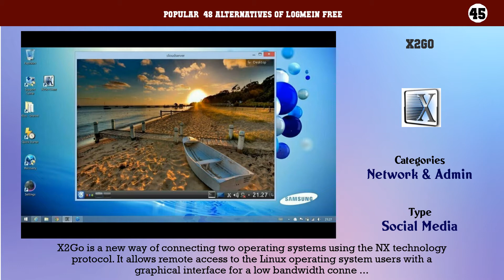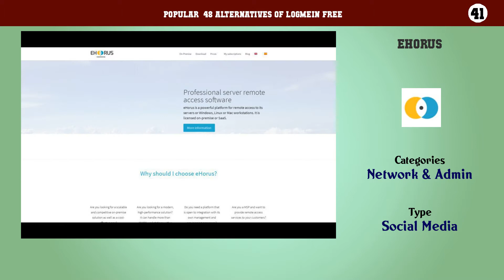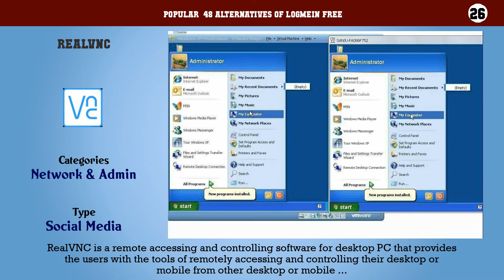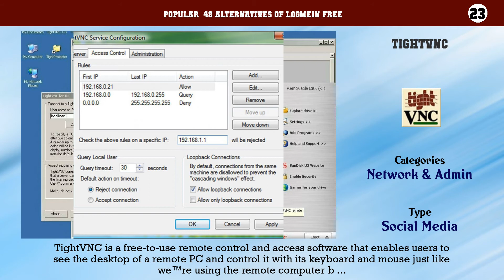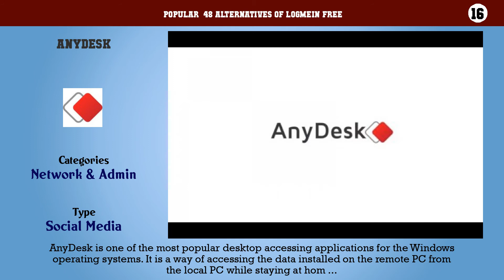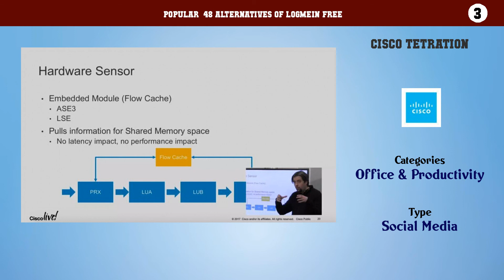LogMeIn Free | Top 48 Alternatives of LogMeIn Free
Popular  48 Alternatives of LogMeIn Free

48. Chrome Remote Desktop
47. Remote Desktop Manager
46. join.me
45. X2Go
44. Apple Remote Desktop
43. rdesktop
42. Jump Desktop
41. eHorus
40. Viubo
39. Chicken of the VNC